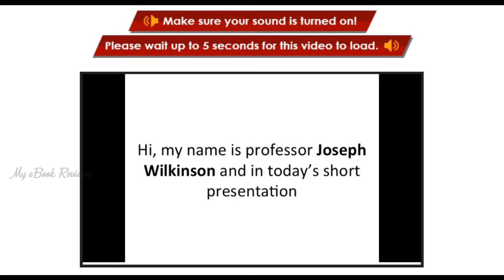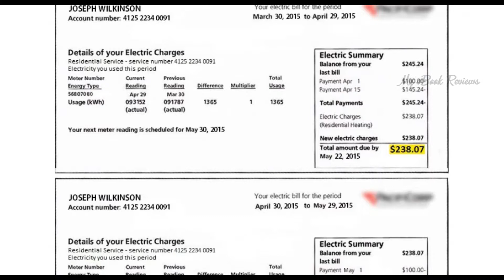Ground Power Generator System Reviews-Shocking Truth Exposed!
Generate limitless electricity with Ground Power Generator. It is the step-by-step courses with the videos and whole pictures. So, you will find out precisely what to do as well. It instructs you via every step. This application does no longer require any technical ride and knowledge. You can assemble with the easy resources in your home. It is easy to get from any nearby device save or online. This program helps you to get rid of all the problems with your electricity consignment in just two days. This machine works according to the proper plan. It does not produce any noise. You no longer have to remember on wind, solar, and seasons. It is surprisingly efficient and protected to operate with no noise. It works day and night barring  any wind or solar energy. You can additionally take this device in your vehicle trunk whether you go remote.
You can make your very own electrical energy and get off the grid. It lets in you to cut down your electrical energy consignment extra than 75%. It makes you operate independently off-grid. It also increases the power potential and enhances the performance in all the hard circumstances. It helps you to strength a range of family equipment from toasters, laptops, AC units, refrigerators, and electrical energy hogs. It makes you get entry to the unrestricted quantity of free energy.
You don’t have to bother about any climate conditions forever. It helps you to experience the electricity in the wilderness. It frees your self from the electric powered company. It permits you to get free electrical energy for 24/7. You will learn how to become energetically independent. Finally, you will electricity up your whole domestic at fewer costs.